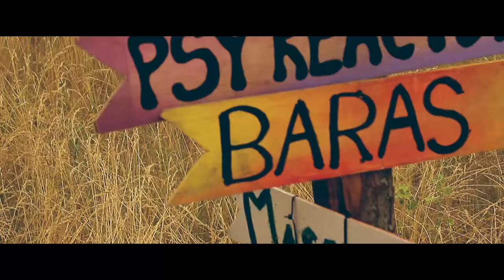TUNDRA festival 2015 aftermovie